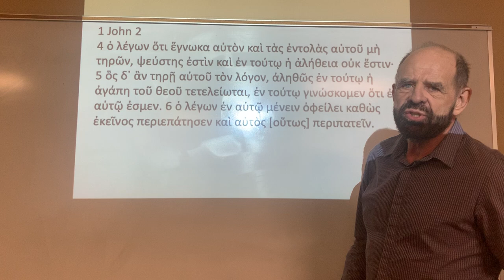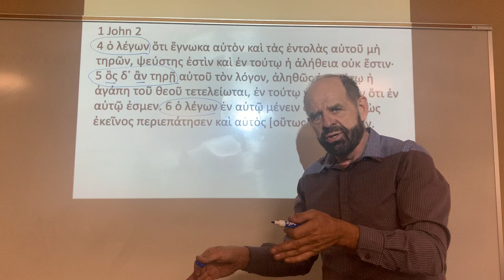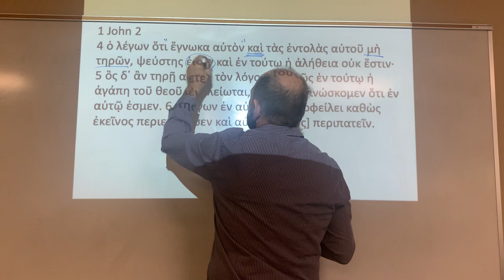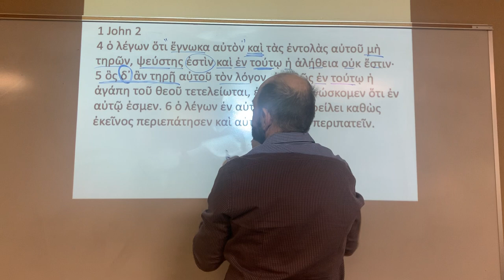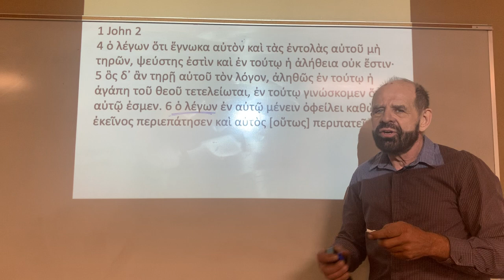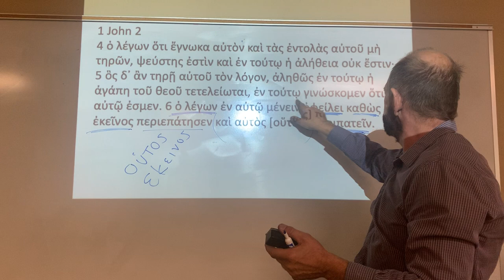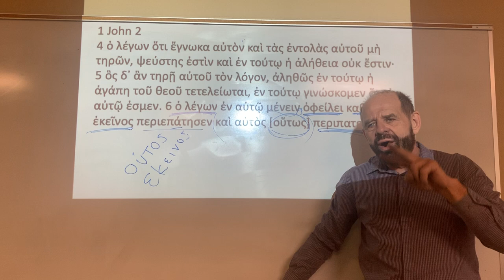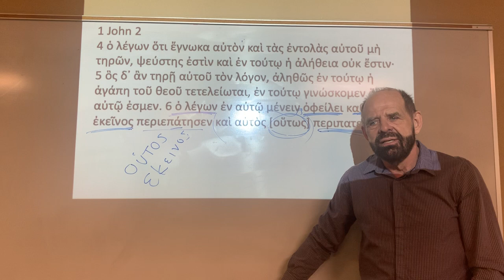1 John 2 4 6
March 16 Greek Class 7 of 7